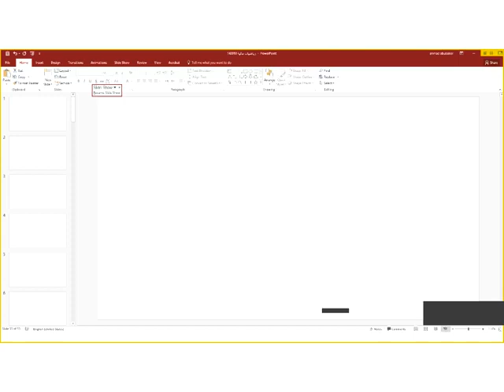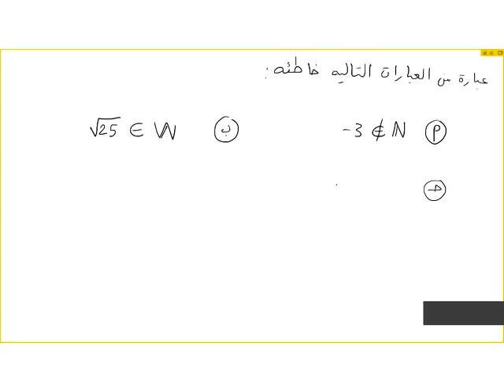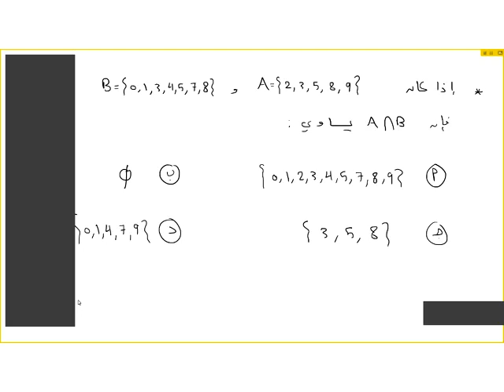اللقاء الثاني لماده الرياضيات الماليه1439